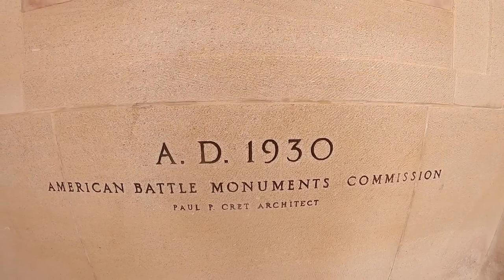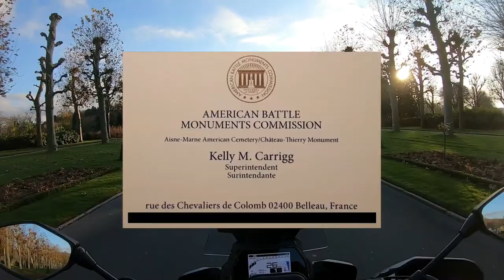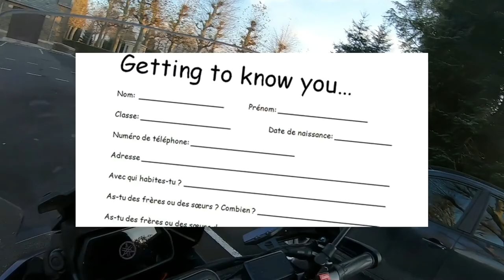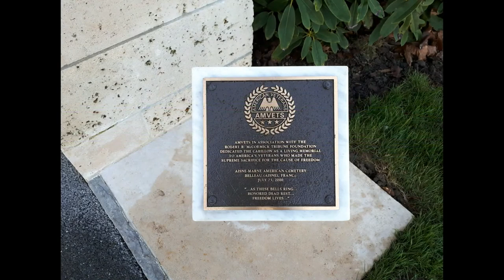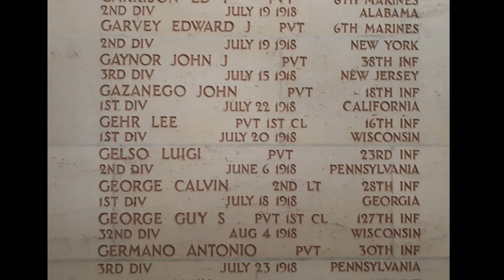Sortie sur Château-Thierry / Mémorial et cimetière US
Aujourd'hui je partage avec vous une de mes dernières sorties avec le Tracer 900, du côté de Château-Thierry (02).

Pas tant pour la ville en elle-même, mais plus pour les hauts-lieux de guerre qui s'y trouvent, et plus particulièrement leurs "lieux de mémoire" américains, comme le Mémorial de la Côte 204 ou encore le cimetière du Bois Belleau.

Je vous remercie d'avance pour le visionnage. Si ça vous plaît, n'hésitez pas à mettre un pouce et à laisser un commentaire.

Si j'ai de bons retours sur ce type de format de vidéo roulage/visite que je n'ai jamais fait avant, je pourrais en faire d'autres. La région regorge de lieux d'intérêt !

Tchao ! V